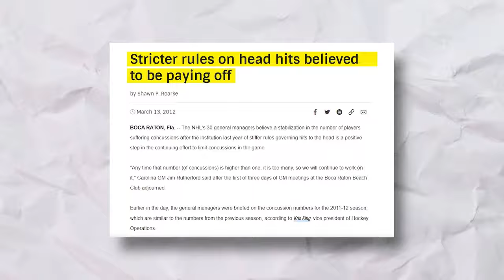NHL Marathon of Hits and Highlights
nhl nhlhighlights hockey hockeyhighlights epicmoments hockeystop "Strap in, hockey fans! Welcome to the adrenaline-fueled world of bone-crushing hits and jaw-dropping highlights in our NHL Marathon of Hits and Highlights. From thunderous checks to mind-bending goals, this compilation is a rollercoaster of the best moments from the ice. If you just love the thrill of the game, get ready for a non-stop rush of action that'll leave you on the edge of your seat. Let the marathon begin!"